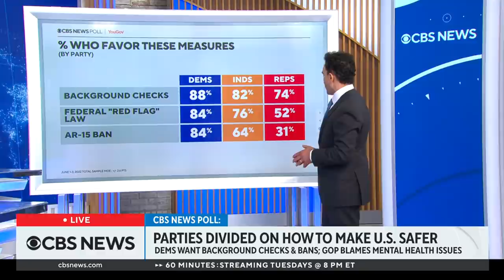CBS News poll: Majority of Americans support stricter gun laws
New CBS News polling shows the majority of Americans want to see gun laws tightened to prevent mass shootings, though neither party necessarily agrees on the best way to keep people safe. CBS News' Anne-Marie Green and Vladimir Duthiers spoke with CBS News elections and surveys Director Anthony Salvanto about what the new polling shows and the political divide in the U.S.